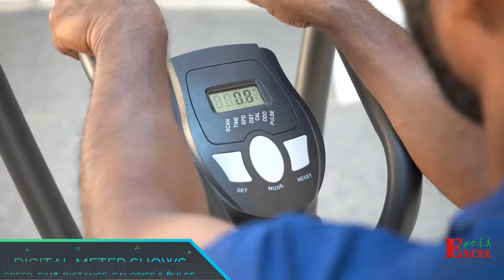Excel Alpha Plus - Best Elliptical Machine - Know How to Exercise in Elliptical Machine - Workout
Excel Alpha Plus is one of the best elliptical machine in the market. This machine can be ordered online. Also available in many  fitness stores including excel showrooms.

Exercises : Air Walking, Cycling Stepping, Arm Rowing

Model Number : XLF-025A